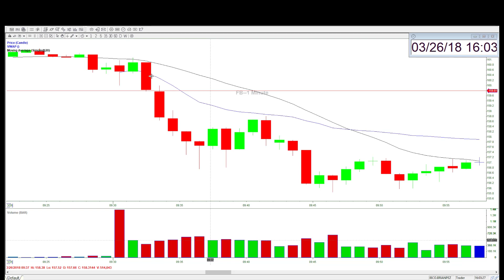Brian Recap Trading Facebook (FB) 26 March 2018